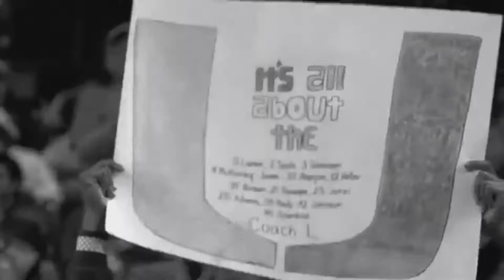Miami Hurricanes Basketball 2014-15 Highlights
Miami hurricanes 2014-15 season highlights
- ALL VIDEOS BELONG TO ESPN/CBS/NCAA